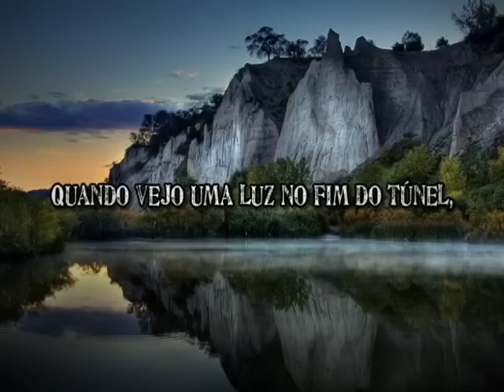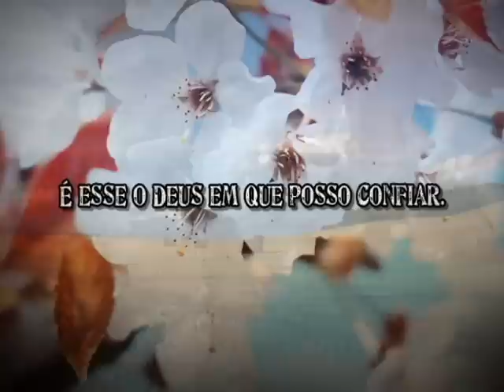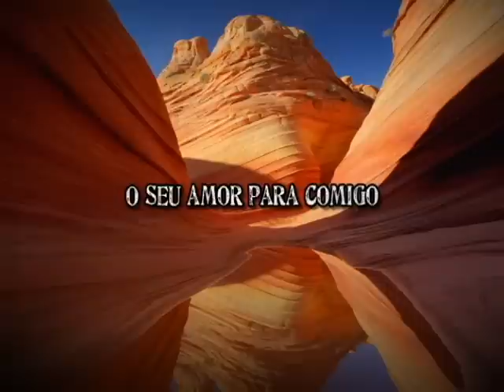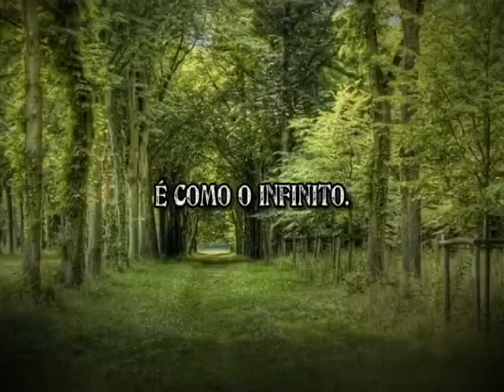JASPE CRISTALINO - Escolho Cristo - Igreja Água da Rocha - Letra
Jaspe Cristalino

Quando eu penso em minha vida
A tristeza vem sobre mim,
Não quero nem lembrar
Quando eu vejo uma luz no fim do túnel
Eu começo a pensar que tem um Deus

Que se preocupa comigo
Que quer eu viva em paz,
É esse o Deus em que posso confiar

Na minha angústia é que clamo ao Senhor
Ouço a Sua voz que me traz o conforto
Para que eu consiga respirar
Do teu lindo amor é que me comprou

A sua glória meu Senhor
É como o jaspe cristalino
O Teu amor para comigo
É como o infinito